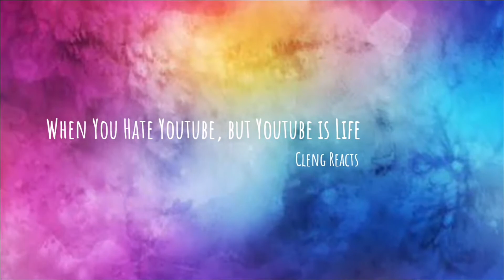Cleng Reacts: Youtube's New Policy 2018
So... I received a letter from youtube recently. Ayae na daw nila akong maging partner 😭😭😭 .What are your thoughts on these chanes?